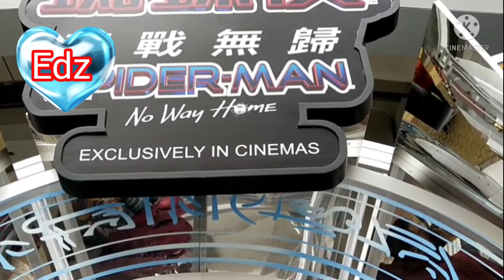The Marvel Characters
This video was taken at Hysan Place located at Causeway bay Hong Kong.
So amazing stories of each character.